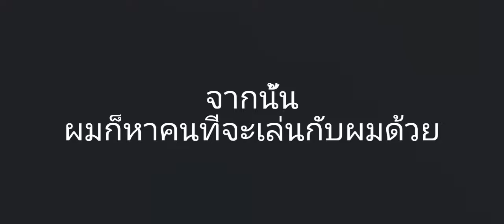Roblox : FUNKY FRIDAY #4 อัพเดทใหม่vs Filip+new map+3 animation 😃||JERRY550LA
ใครสนใจที่จะเล่นลิงอยู่ข้างล่างเลย
Map:
Roblox: